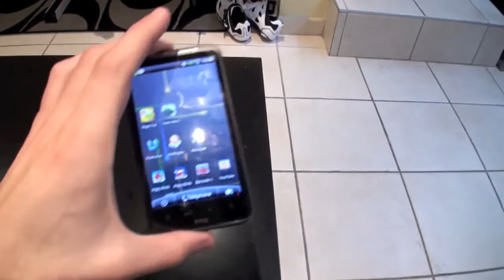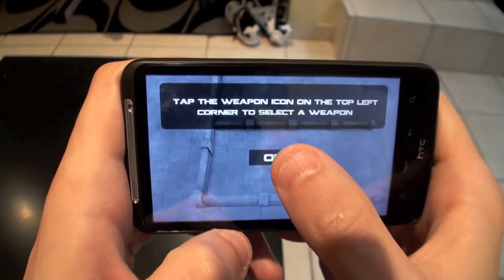Jouer à Tank Hero sur Androïd